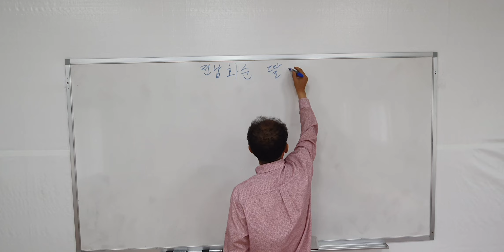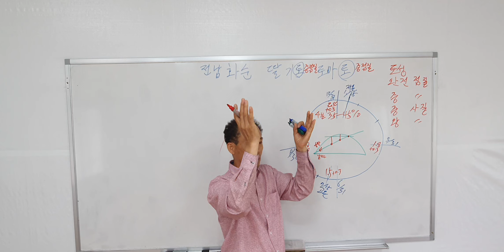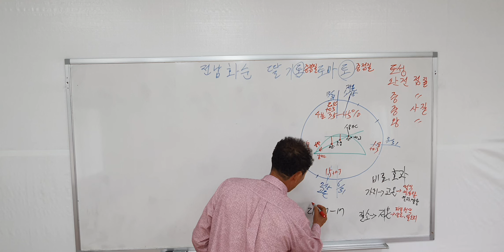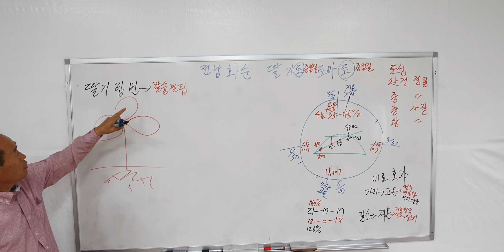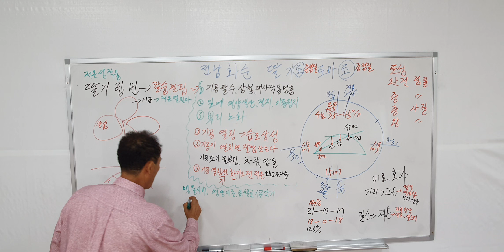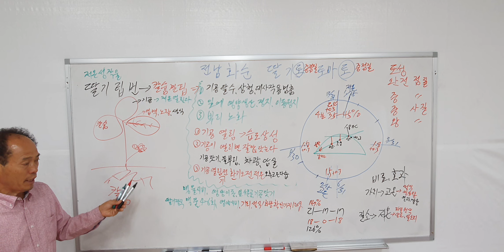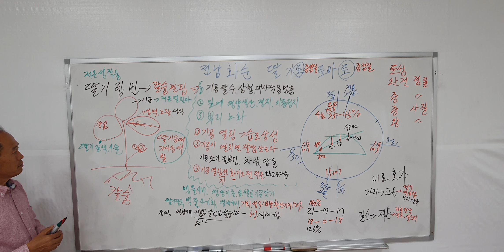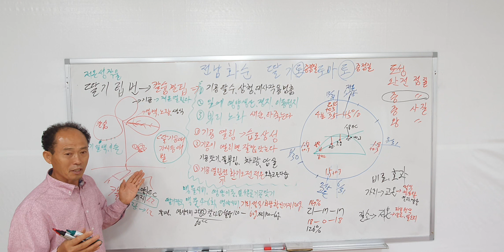딸기 정식 팁번 다수확 엽면시비 설탕 맹물시비 당도 저장양분 황금알농법 영농교육